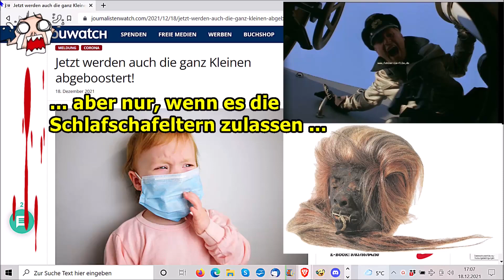„Jetzt werden die Jungen endgültig zu zerstören versucht, aber nur, wenn es die Eltern zulassen!!!"